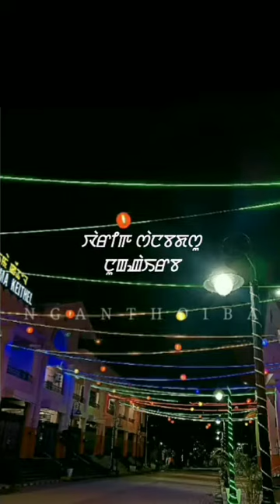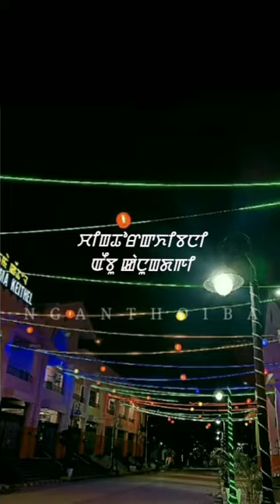LAST WARNING TAPTA LYRICS